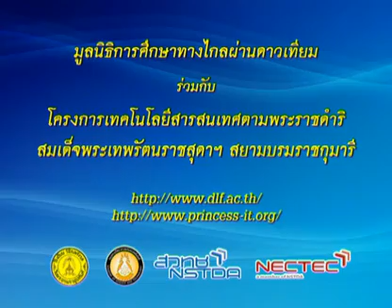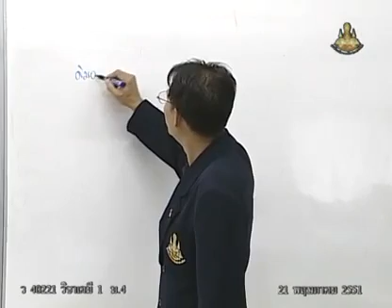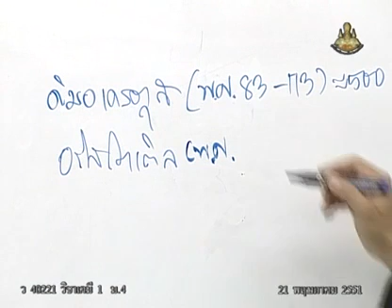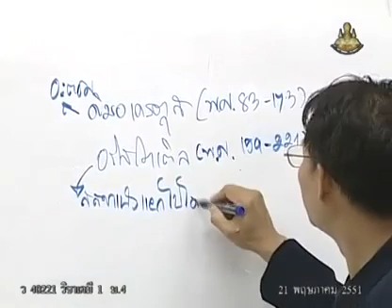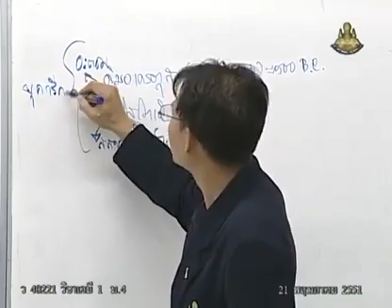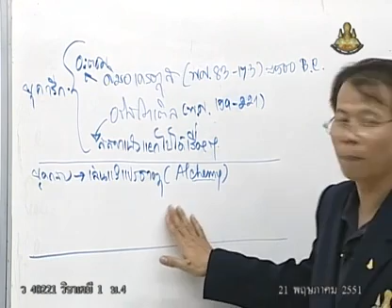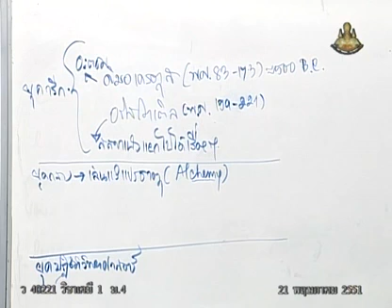009 51chM4 003Ah chemistrym 4 เคมีม 4